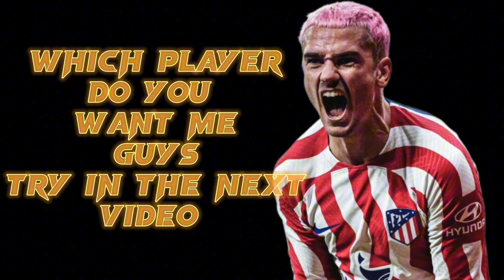93 Rival GRIEZMAN player review | FC mobile🎮⚽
Trying Antoine grisman new card rivals event in FC mobile, player review in FC mobile fcmobile fifamobile atleticomadrid laliga fcmobileupdate rivalsevent grisman football futbol fcmobileevent derby insaneskills greatplayer underrated antoine griezman antoine griezmann skills fc mobile mod menu apk fifa mobile mod apk Fc mobile mod menu fc mobile mod apk fc mobile manager mode best tactics 433 attack Fc mobile manager mode best tactic sfc mobile 24 Fc mobile ucl event ea fc mobile fc mobile unlimited money fc mobile xp Fc mobile manager mode best tactics